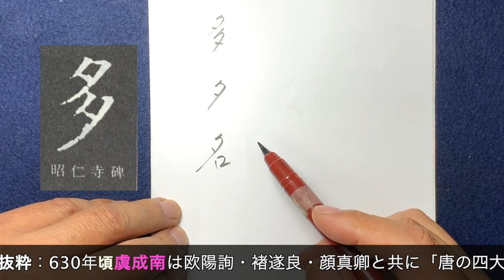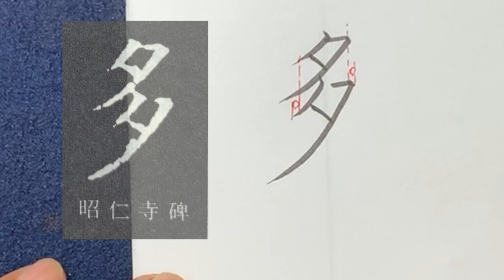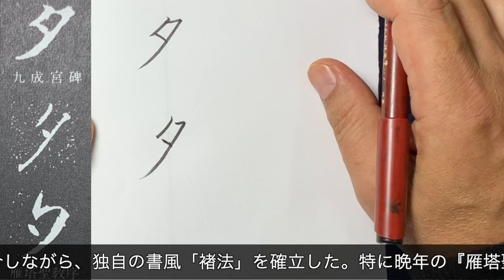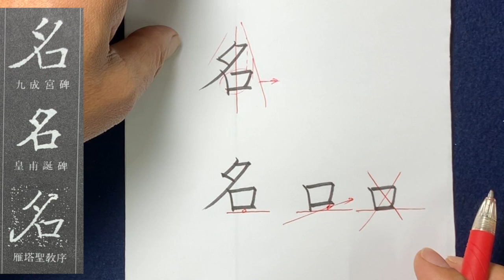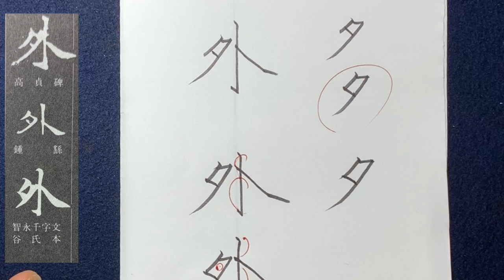多の美しい書き方 中本白洲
都内JR駅近くで書道学習が手軽に学べます、生涯学習として会社帰りに一緒に学んでみませんか！
1　書道教室　のご案内

【　場所　】
月：白金台書道教室　3回／月（白金台駅より徒歩　１分）
火：高輪書道教室　　3回／月（高輪駅より徒歩　１分）
水：青山書道教室　　2回／月（表参道駅より徒歩　8分）
水：新橋書道教室　　2回／月（新橋　烏森口駅前）
木：新橋書道教室　　3回／月（新橋　烏森口駅前）
金：目黒書道教室　　3回／月（JR目黒駅徒歩８分）
土：田町書道教室　　3回／月（JR町駅駅より徒歩4分）

【特徴】
①公共施設にて書を皆様で楽しく学べるように大変
安い参加費にて本格的な学習が出来る団体です。
➁初心者が中心気楽に学べる書道学習活動団体です。
⑤書道教室指導者、師範を「目指す」方もご参加頑張っています。
⑥動画で理論を学び、教室で実践練習を行ない学習効果を上げる工夫をしています。
2　ペン字上達トレーニング　ペン字学習　と　動画解説　のご案内
独学学習、希望の皆様は一日間、無料です。こちら有料会員登録からログインしてご覧下さい
「ペン字上達トレーニング」
このシステムは「美しいお手本」の作成や学習動画が自由にご覧になれます。
この「ペン字上達」は
❶貴方の学びたい文字の「美しいお手本」が、様々なフォームにて自由に作成出来ます。
❷ペン字上達　極意解説動画が用意されております。
❸月一回、20文字以内のペン字清書を写メール下さい、（フォーム自由）無料動画添削致します
１日間無料です。右上の「月額有料会員登録」ボタンから簡単にご覧けます。
（その後の利用希望者は　「有料会員決済登録」から
「クレジットカード情報を入力」（９８０円/月）下さい。
たくさんの皆様から感謝のコメントを戴いています。